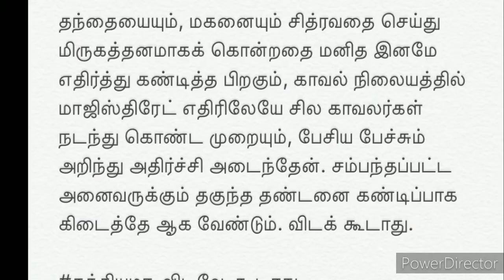சத்தியமா_விடவே_கூடாது | Tweet ellam OK but Y this Delay??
Rajini tweet today, twitter rajini, sathankulam rajini comment, sathankulam rajini tweet